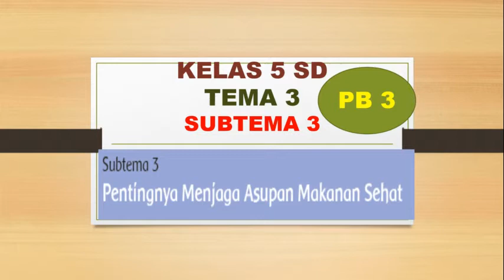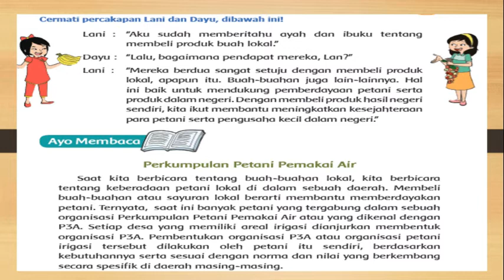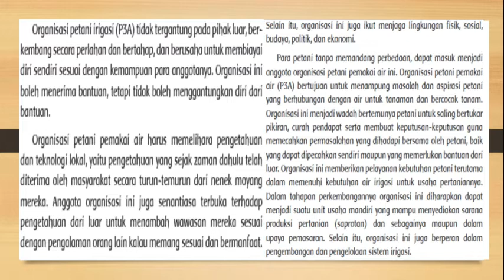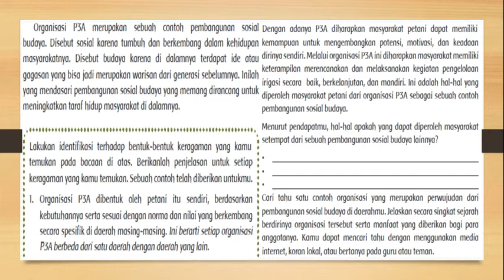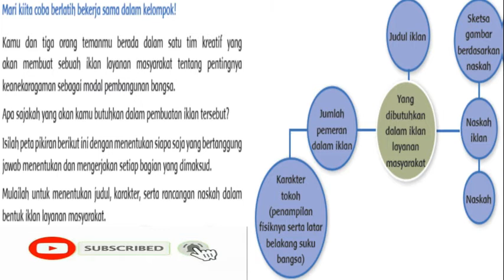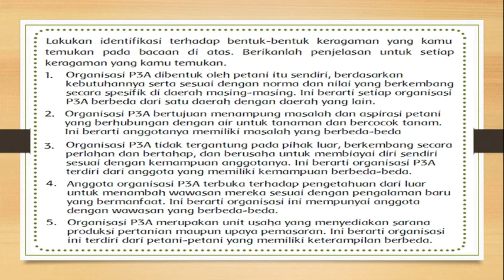KELAS 5 TEMA 3 SUBTEMA 3 PB 3